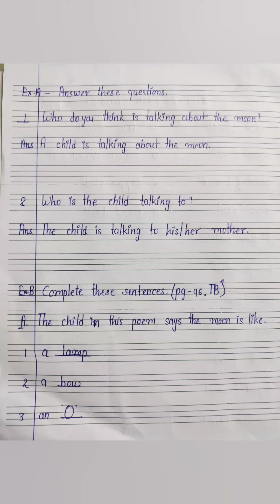STD 1 English Poem-The Moon Part-2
Exercises explanation